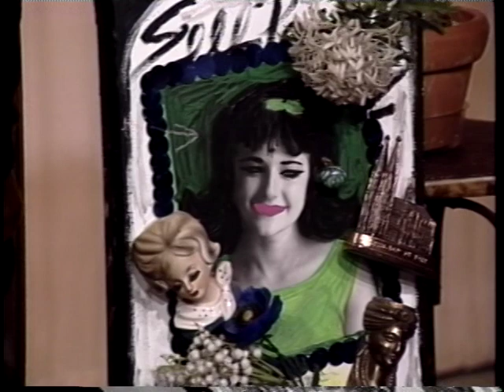Joan Quinn Profiles: Tamra Davis and Simone Gad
Joan Quinn interviews director Tamra Davis and author Simone Gad.  This show was produced January 25th, 1994.